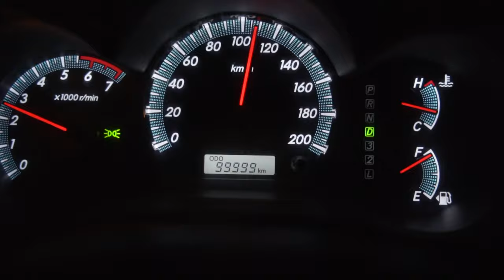Quer durch den OMAN | Unser Reisehighlight des Jahres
Nach unseren 9 Oman-Vlogs ziehen wir in diesem Video ein Resümee über unseren Aufenthalt im Oman. Wir reisten mit unserem Mietwagen von Muskat bis nach Salalah, also einmal quer durch den ganzen Oman.

Für die Zeit nach dem Oktoberfest in München suchen wir uns jedes Jahr ein warmes Reiseziel, das eine abenteuerliche Landschaft und konträre Kulturgegebenheiten bietet (die Münchner werden das nachvollziehen können). Die Wahl ist auf den Oman gefallen, weil wir etwas Neues ausprobieren wollten, worüber man in anderen Blogs noch nicht allzu viel nachlesen kann. Unsere Erwartungen wurden weit übertroffen!

Der Oman ist für uns das schönste, genauer gesagt das aufregendste Land, das wir bisher bereist haben. Die Gastfreundschaft der Omanis und Vielfältigkeit ihres Landes ist aus unserer Sicht nur schwer zu toppen.

Falls Ihr Fragen zu unserem Aufenthalt im Süden des Omans, unserem Roadtrip oder generell zum Aufenthalt im Oman habt, dann schreibt es in die Kommentare.